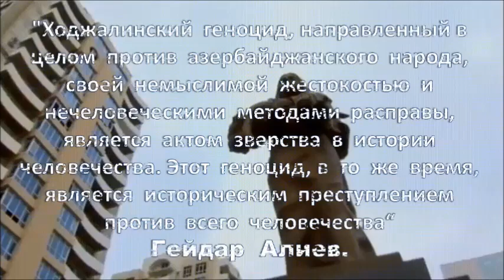ХОДЖАЛИНСКИЙ ГЕНОЦИД - ИСТОРИЧЕСКОЕ ПРЕСТУПЛЕНИЕ ПРОТИВ ВСЕГО ЧЕЛОВЕЧЕСТВА!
В период начавшегося с 1988-го года армяно-азербайджанского, нагорно-карабахского конфликта одним из самых ужасных, трагичных, имеющих очень мало аналогов в истории событий был геноцид, произошедший в Ходжалы – одном из древнейших поселений в Карабахе. Ходжалинская трагедия стоит на одном уровне с трагедиями Хатыни, Хиросимы – самыми страшными и творимыми с самой ужасной жестокостью трагедиями ХХ века.

Ходжалы находится в 14 км к северо-востоку от города Ханкенди.
До кровавой трагедии 1992 года численность населения Ходжалы составляло 7 тысяч человек. Изгнанные армянами в период известных событий из Армении, соседнего Ханкенди многие азербайджанцы и изгнанные из Ферганы в 1989 году турки – месхетинцы также поселились там.

В ночь с 25-го на 26 февраля 1992-го года армянские вооруженные отряды при поддержке расположенного в городе Ханкенди 366-го мотострелкового полка бывшего СССР напали на безоружный и беззащитный город Ходжалы. Сначала город с четырех сторон был окружен армянскими войсками, после этого Ходжалы был сильно и беспощадно обстрелян из артиллерии и тяжелой военной техники, за короткое время в городе произошел пожар, город был полностью окутан пламенем.

 Защитники города и местное население были вынуждены покинуть город. К 5 часам утра 26 февраля город был захвачен армянскими оккупантами.
За одну ночь древний Ходжалы был сравнен с землей.

Местные жители, вынужденные покинуть город, убежали в горы, в леса. Везде вооруженные армяне расстреливали мирное население, беспощадно расправлялись с ними. Таким образом, в холодную, снежную февральскую ночь много девушек и женщин попали в плен, стали заложницами. Сколько бы людей убегая от армянского оружия, не бежали в леса, в горы, большинство из них погибли от холода, мороза…

В результате зверства преступных армянских войск из числа населения Ходжалы 613 человек были убиты, 487 человек стали калеками, 1275 мирных жителей – старики, дети, женщины попав в плен, были подвергнуты уму не постижимым армянским мучениям, оскорблениям и унижениям. О судьбе 150 человек до сих пор ничего неизвестно.

Это   был   настоящий   геноцид. Из   613   человек, убитых в Ходжалы, 106   были   женщины, 63   дети, 70   старики.
В   Ходжалинской   трагедии   8   семей   было   полностью уничтожено, 24   ребенка   потеряли   обоих   родителей, а   130   детей – одного   из   родителей.

В этом преступлении 56 человек были убиты с особой жестокостью и беспощадностью. Они были заживо сожжены, им отрубили голову, сдирали кожу с лица, были выколоты глаза у младенцев, животы беременных женщин были вскрыты штыками. Армяне оскорбляли даже мертвых….

Азербайджанское   государство   и   его   народ   никогда   не забывает   и   никогда  не   забудет   Ходжалинскую   трагедию.

"Ходжалинский  геноцид, направленный в целом  против  азербайджанского  народа, своей  немыслимой  жестокостью  и нечеловеческими  методами  расправы, является  актом  зверства  в  истории человечества. Этот  геноцид, в  то  же  время, является  историческим  преступлением против  всего  человечества“

Гейдар   Алиев.